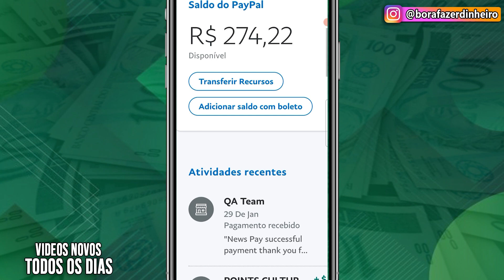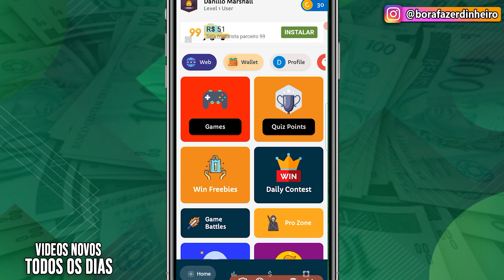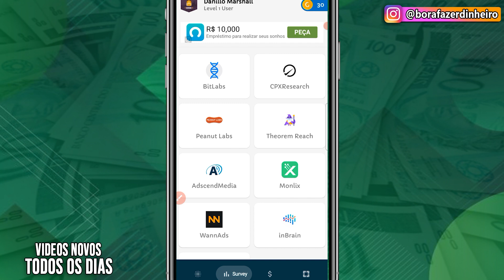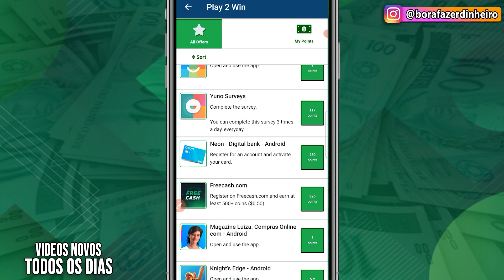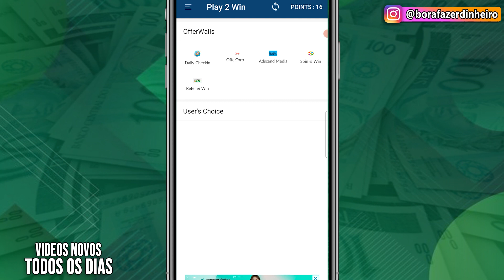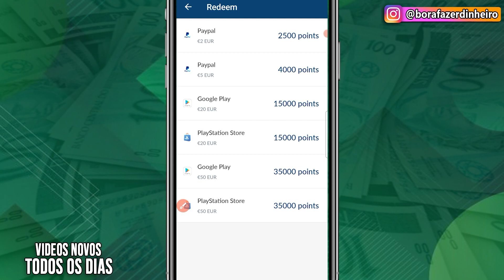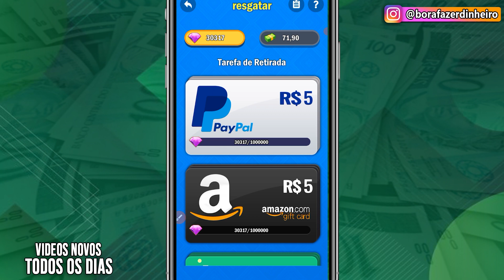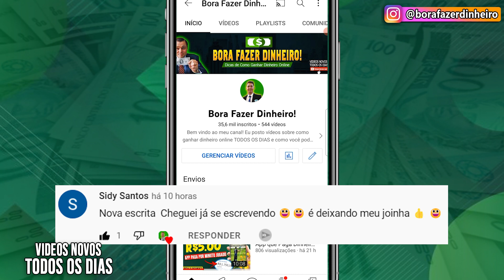[GALINHA MILIONÁRIA🤑] App para Ganhar Dinheiro no PayPal Rápido Jogando 💰App de Ganhar Dinheiro